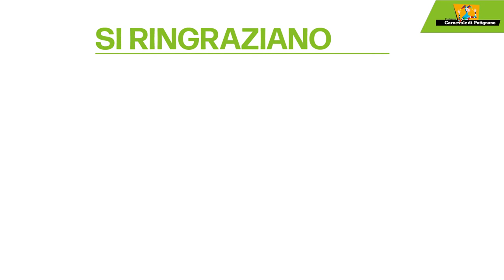SHOW COOKING - 9 FEBBRAIO 2020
Goodo ristorante presenta il suo piatto di Carnevale